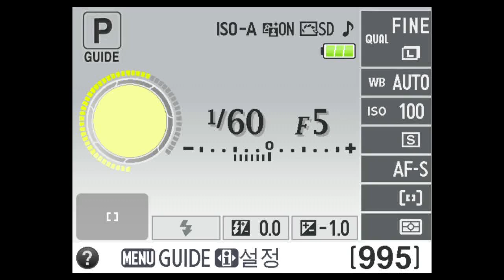Nikon D3200 Guide Mode Basic & Advance